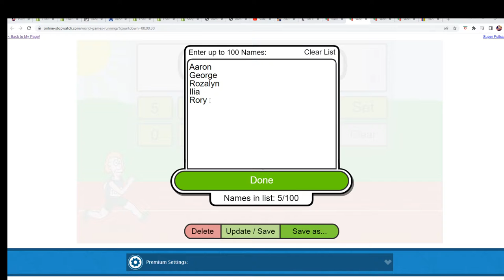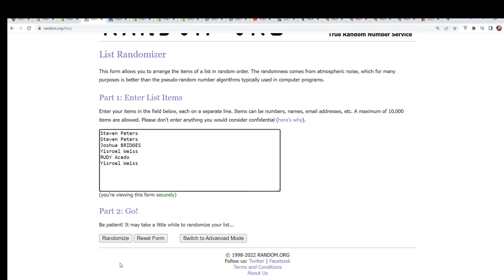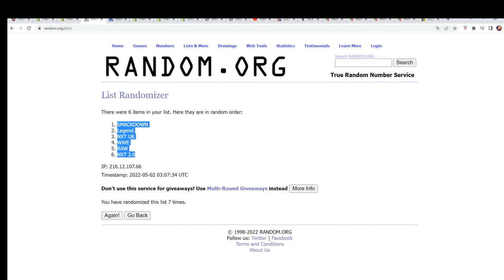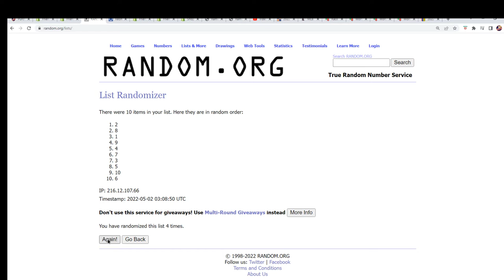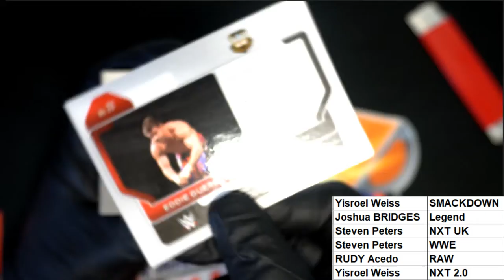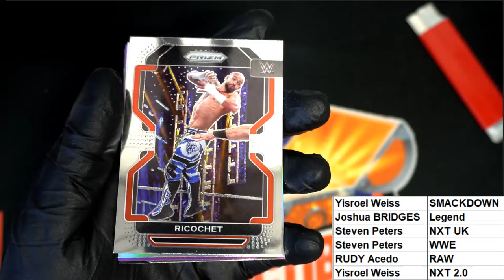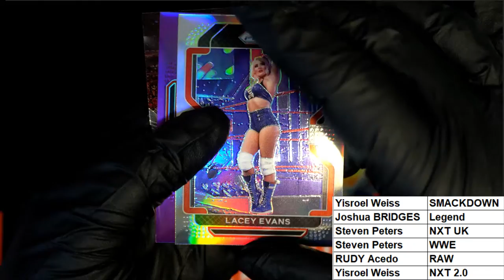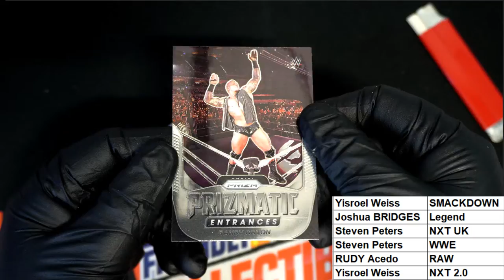2022 Panini Prizm WWE Hobby Pack ID 22WWEPACK666